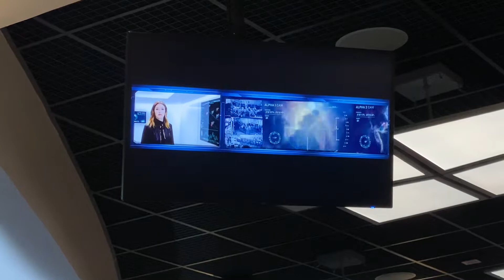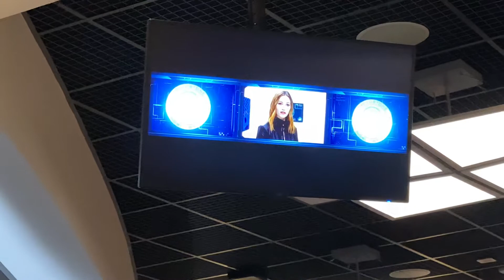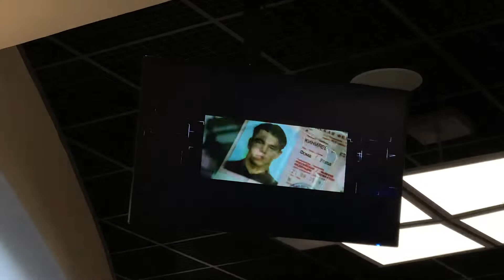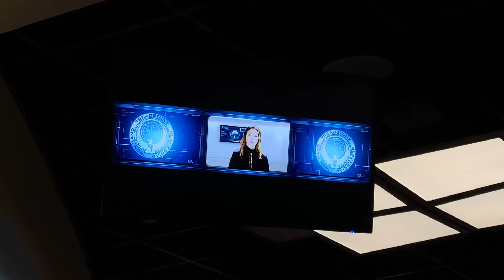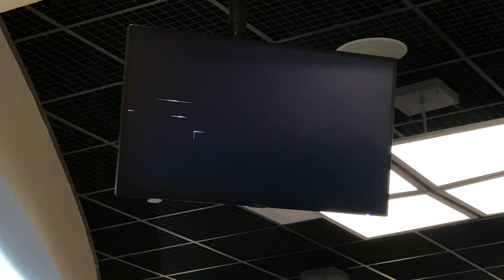Bourne Stuntacular Preshow at Universal Studios Florida Soft Opening Preview at Universal Orlando